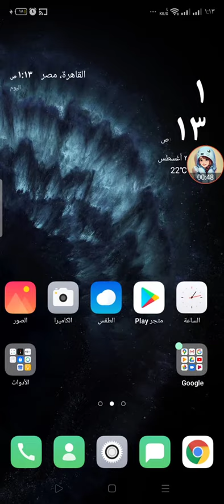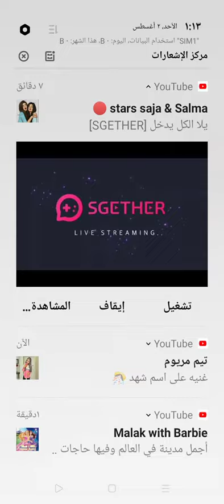خبر مهم لو تعرفوا تحلوه اكتبولي 😓😓